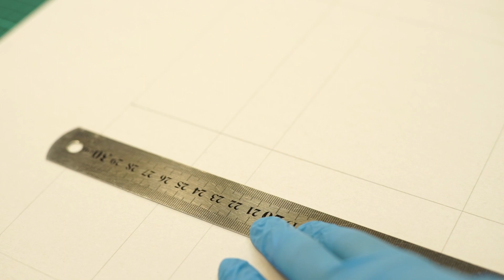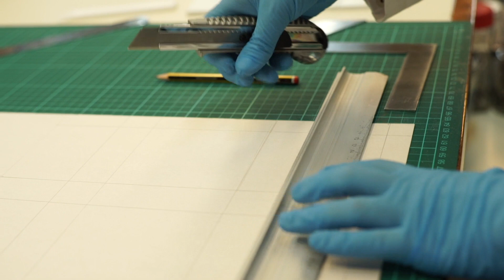Confección paso a paso de una caja fase para un libro frágil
Exposición a cargo de Denise Labraga. Presentación de un ejemplar en mal estado de conservación y de la confección paso a paso de una caja fase en cartulina estucada para su guarda. Para mayor información ver la conferencia en línea “¿Qué materiales utilizamos para conservar el patrimonio?”